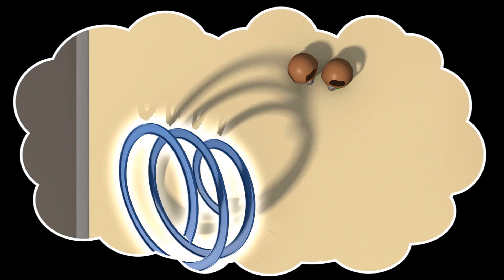Kelompok Konstruksi 👷 Pabrik Wafel The Waffle factory 🏠 Kartun Mobil 🏠 Kartun kanggo bocah-bocah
Download Carl the Super Truck Roadworks here!

Sugeng rawuh marang Desa Mobil, panggonan para mobil lan trek urip bebarengan. Eloki petualangan Tom si Trek Derek, sing kanti siap nulung kancane, Mat si Mobil Polisi lan Franck si Trek Pemadam, si detektif Mobil Patrol sing kendel, Troy si sepur paling banter lan Carl si Trek Super & kanca-kanca liyane ing petualangan sing seru.

Trek Konstruksi: Ethan si Trek Sampah, Edgar si Ekskavator lan Charlie si Kren yaiku anggota Kelompok Konstruksi sing pinter! Nalika ana sing perlu dibangun ing Desa Mobil, para Kelompok Mobil iki sing isine Edgar, Ethan lan Charlie kelawan seneng ndandani desane supaya apik lan bisa mbungahake penduduke!